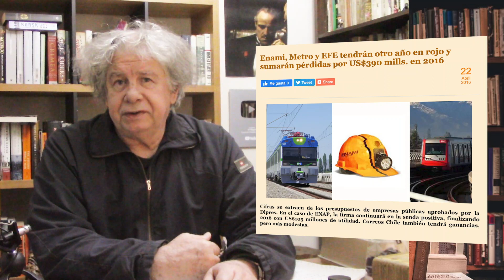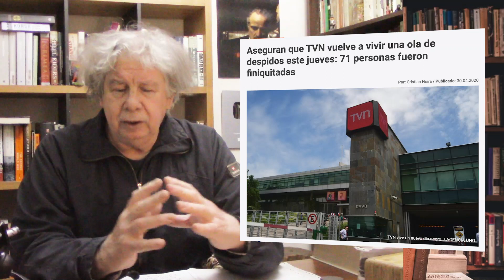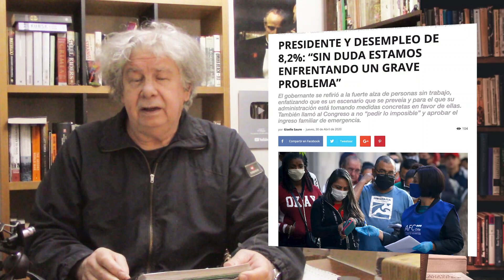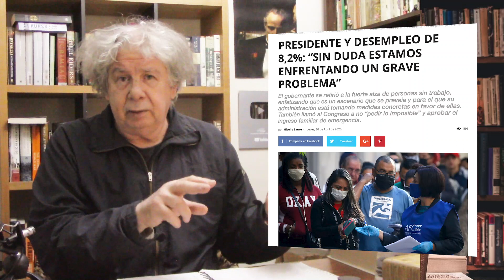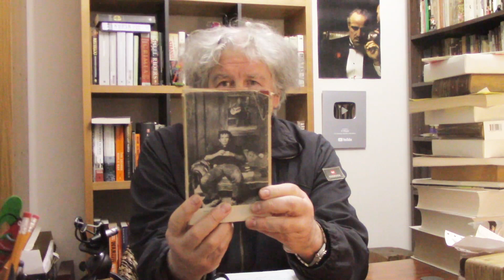¿Fin del mundo? | E418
Hoy hablamos sobre las propuestas de Alejandro Navarro y otros nefastos personajes políticos para apropiarse de los fondos individuales de pensiones. También sobre la caída de civilizaciones y los cambios que traerá consigo la enfermedad asiática.

AMAZON KINDLE